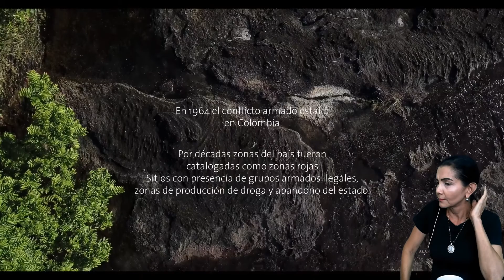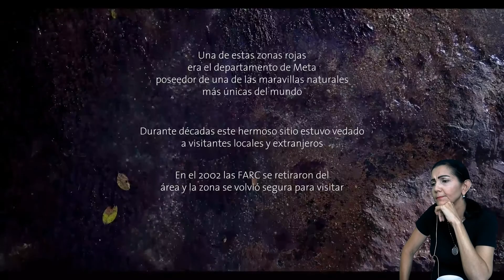REACCION a vídeo CAÑO CRISTALES en COLOMBIA | REACCION ALANXELMUNDO🇨🇴.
Hola GUAPOS Y GUAPAS. Voy a conocer junto con ustedes un maravilloso lugar en COLOMBIA. el YouTuber @alanxelmundo  nos mostrará todas las maravillas que hay en CAÑO CRISTALES..
Vengan, vamos a conocerla!!!

TAMBIÉN te dejo el ENLACE a mi CANAL DE MARKETING DIGITAL.